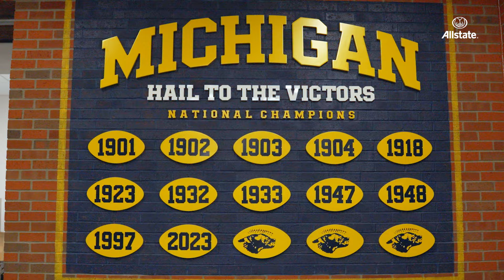"What Champions Know" with Coach Moore (Cutdown 3)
College football analyst Kirk Herbstreit and University of Michigan head coach Sherrone Moore sit down to talk about what it's like to win a national championship, and how that will factor into this season for Team 145.